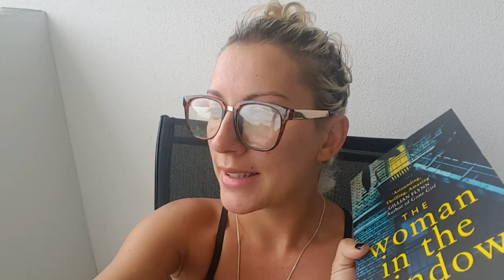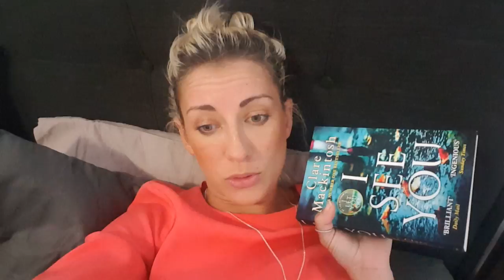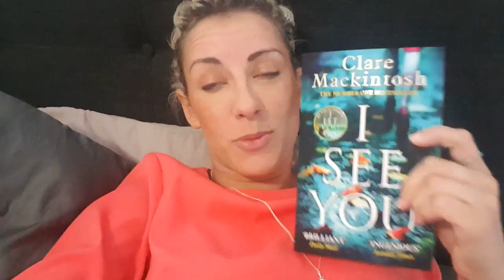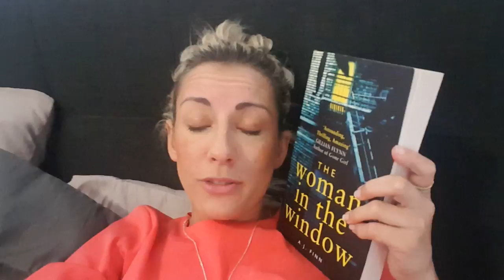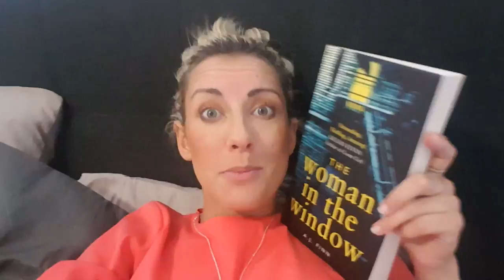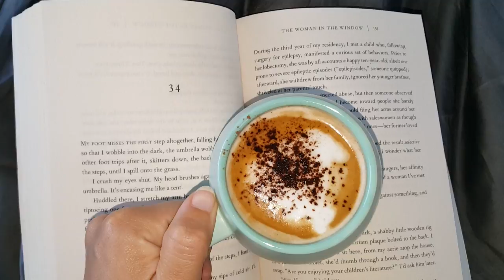Thrillerathon Vlog Day 1-5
A glimpse into my crazy Aussie life with Mark during the Thrillerathon Readathon
Whose taking part in the Thrillerathon?!

Guys my Bookstagram page has been doing SO WELL lately! I am really proud of it.